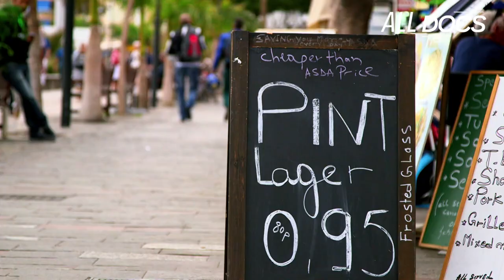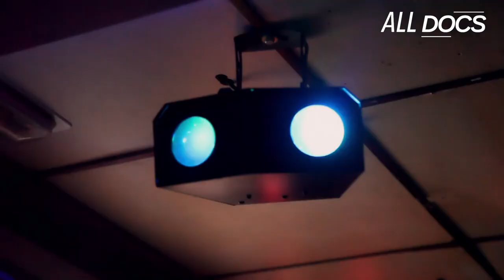She’s Living Her Best Life | Growing Old Disgracefully | All Documentary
Cheryl doesn't care about her age as she has no intention of slowing down any time soon.